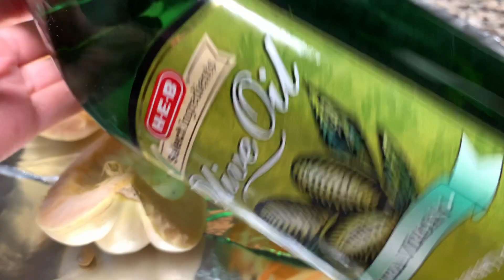DIY Dog Treats| Peanut Butter Pumpkin Oat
DIY Dog Treats

Ingredients:
1 3/4 cup oat flour (any of your choice)
1 cup pumpkin puree (fresh or canned)
1/2 cup peanut butter (any of your choice)

Instructions:
If using fresh pumpkin, carefully cut the pumpkin into quarters, then rubbed on olive oil and bake in a 350F oven for about 30 minutes or until fork tender. Let cool until you remove flesh with a fork or your hands. For the oat flour I just blended the oats until  it became a fine texture. I also blended the pumpkin with a little water just to get a puree consistency. Once everything is blended, add all ingredients in a large bowl and mix until a ball forms. I rolled out on a silicon mat but you can also roll out on a floured surface. Roll until desired thin or thickness and cut with a knife or cookie cutters. I used this cute Mickey Mouse cutter. With the extra dough I just cut into rectangles. Bake again at 350F for 20 minutes for soft cookies treat or you can adjust the time for longer if you prefer crisper treats.

I still had these pumpkins so I decided to make treats for our pup. I knew he liked pumpkin because we gave him pumpkin flavored treats before. So no need to waste a good pumpkin! Our dog Gordon loves these he ate them all!! Obviously not at once. These are super easy and you can use whatever flour or nut butter you prefer.

Fun Fact: Our girls name the dog Gordon.

Amber (:

Ways I save on groceries and lots of other items I buy is by using the free app Ibotta.